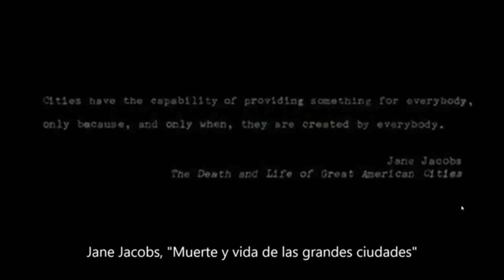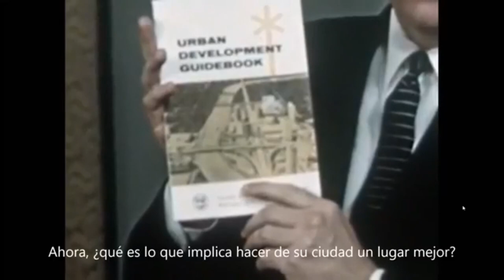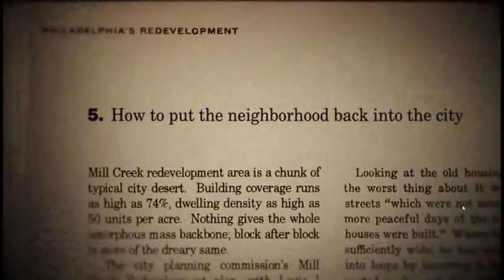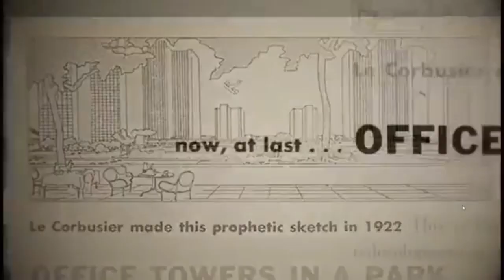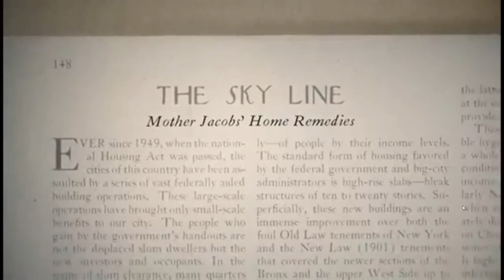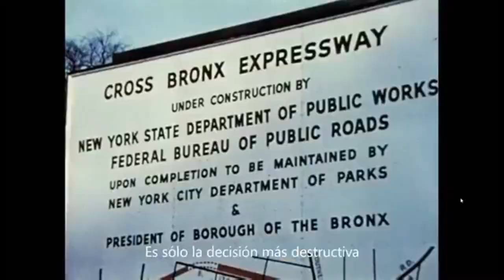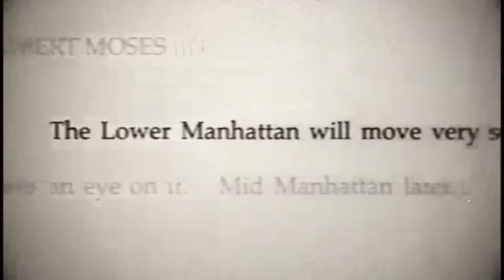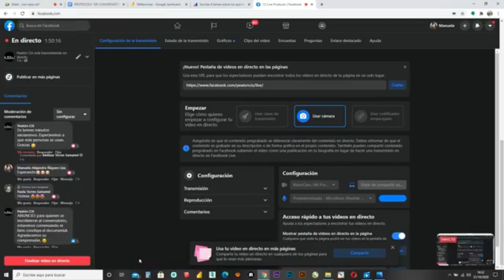Battle for the City Citizen Jane en español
DOCUMENTAL DE JANE JACOBS